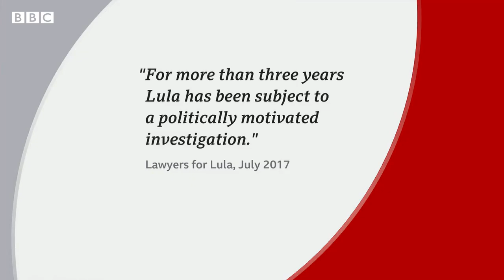What do the Bolsonaro protesters in Brazil want? - BBC News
About 1,500 people have been arrested in Brazil after supporters of former President Jair Bolsonaro stormed Congress, the presidential palace and the Supreme Court.

The rioting came a week after President Luiz Inácio Lula da Silva was sworn in. He condemned the "terrorist acts" and vowed to punish the perpetrators.

Mr Bolsonaro has not admitted defeat and flew to the US before the handover. On Monday, he was admitted to hospital in Florida with abdominal pain.

Here's a look at the events which have led up to the riots in Brazil.